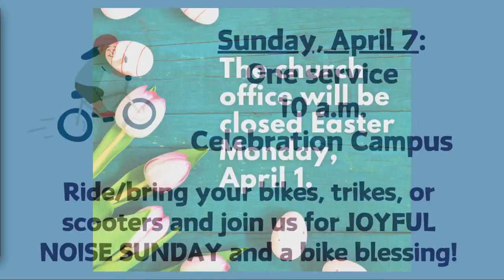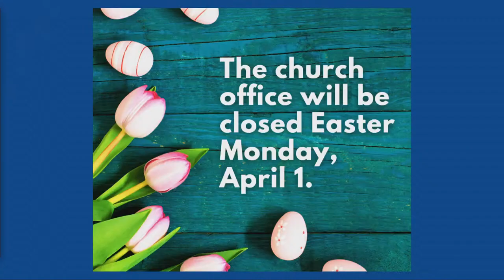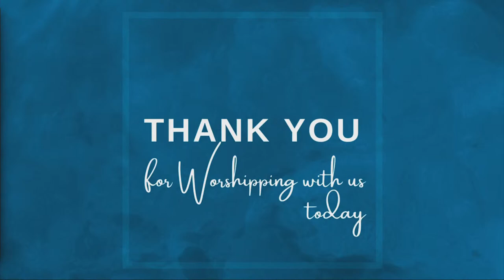10:15 Easter Celebration Worship March 31, 2024 - Our Saviour's Lutheran Naperville, IL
In the event that technical difficulties should prohibit or interrupt Live-Streaming, a recording will always be made available after the conclusion of the Services.

under CCLI License #2867207.  Backgrounds used with permission from motionworship.com

Rattle!, Zach Williams by Brandon Lake, Chris Brown, Steven Furtick © 202 Brandon Lake Music; Maverick City Publishing Worldwide; Music by Elevation Worship Publishing; Bethel Music Publishing.
All Creatures Of Our God And King, Tommy Walker by Geistliche Kirchengesang, Ralph Vaughan Williams, Sean Beck, St. Francis of Assisi, Thomas Ken, Tommy Walker, William Henry Draper. 2867207
Take You At Your Word, Cody Carnes by Cody Carnes, Benjamin Hastings, Aodhan King.
Graves Into Gardens, Elevation Worship, by Brandon Lake, Chris Brown, Steven Furtick & Tiffany Hammer; arr. by Lee Marcum; Orch. by Dan Galbraith.